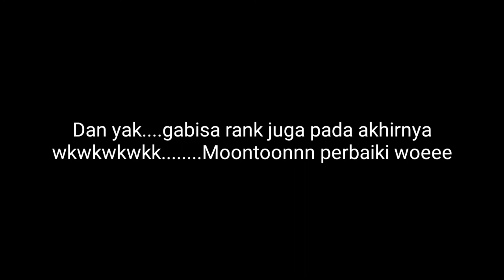Bisa ngerank disaat ML Error?!? "Mobile Legends"